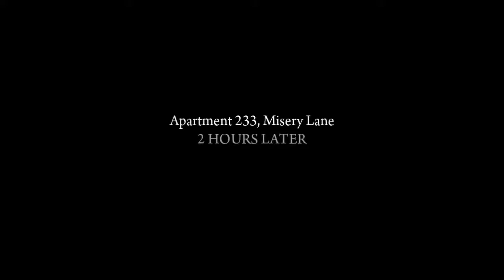Mafia 2: Definitive Edition - Chapter #5 - The Buzzsaw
★  Support Channel ★
💲Upi : heymk@upi

The chronicles of Vito Scalletta, a young Italian immigrant who joins the Italian mafia, but soon gets in over his head when illegal drug dealing and deception take place.

The storyline for Mafia II is a gritty drama and chronicles the rise of Vito Scaletta, the son of Sicilian immigrants. As the game progresses, Vito joins the Falcone crime family and becomes "a made man" along with his best friend Joe Barbaro.

    For Vito Scalletta growing up in Empire Bay haven't been easy for a young Italian Immigrant but as he gets older him and the Crimnals around him they build up in the orginized crime empire with becoming a upcoming gangster to a convicted crimnal to a made man in a mafia family to a drug dealer as he gets in over his head right along his best friend Joe Bobaro.